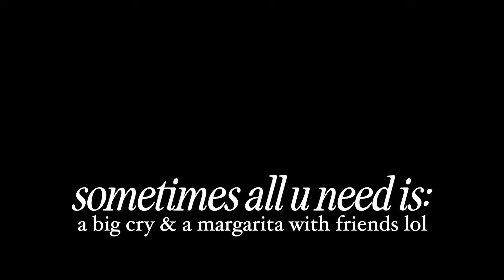declutter and organise my life with me :)